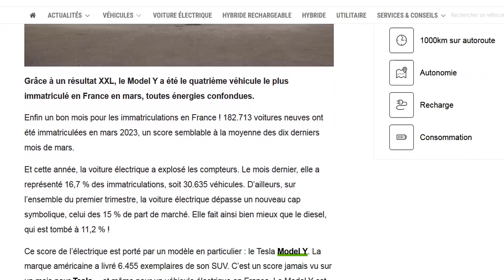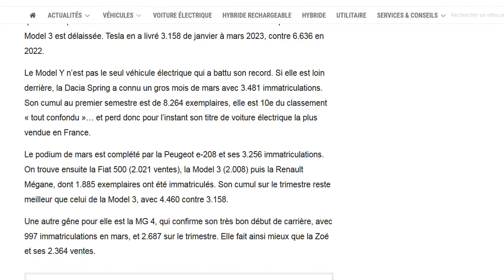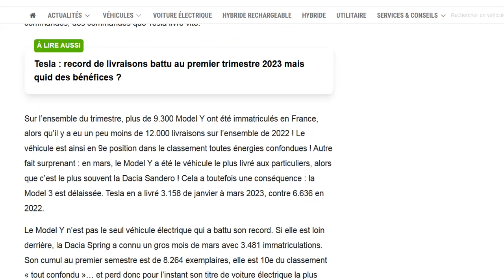Enorme succès pour le Model Y en mars 2023 en France !